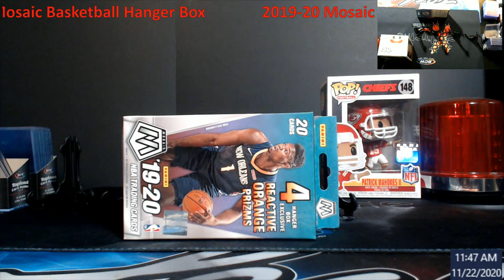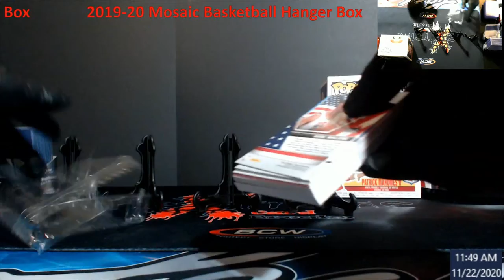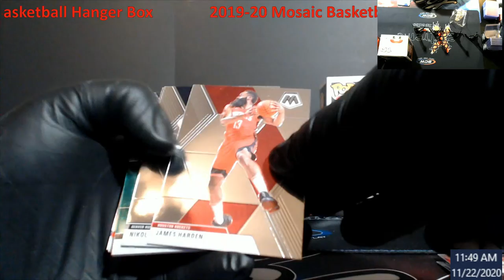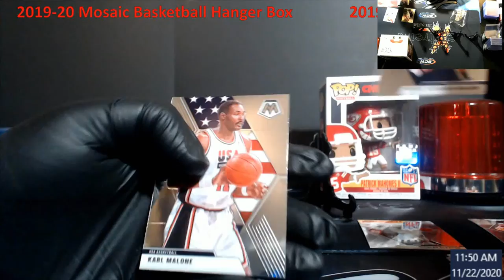2019-20 Mosaic Basketball Hanger Box #1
2019-20 Mosaic Basketball Hanger Box #1

1811 N Dixie Ave #104

Who do I collect:
Roberto Clemente
Michael Jordan
Nolan Ryan
Sidney Crosby
Vintage Cards